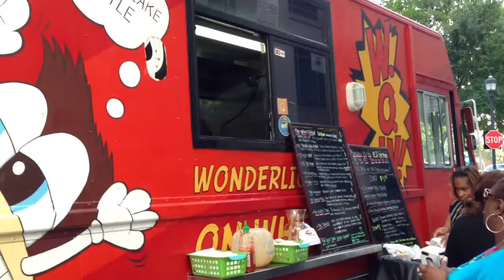Wonderlicious on Wheels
WOW Food Truck trailer. Wonderlicious on Wheels.  The trailer was in front of our 575 Morosgo Drive building.  A portion of each sale helped support the AT&T Employee Giving Campaign.